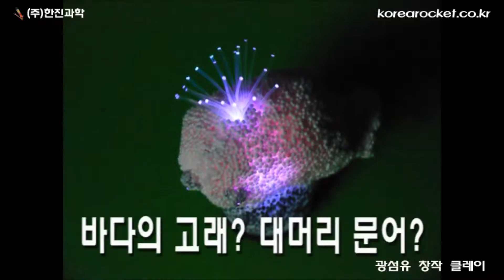[한진과학] 광섬유 창작 클레이(HD)